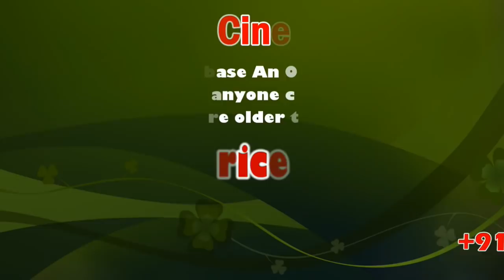Sujith Dance Video Viral in Social Media | sicp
‘Save Sujith Wilson’

TN borewell tragedy: Rescue operation paused due to repair of drilling rig

Rescue works in Nadukattupatti is halted, as the second drilling rig got repaired.

Chennai: Rescue operation in Nadukattupatti is paused, as the second drilling rig got repaired.

After 60 hours of meticulous efforts by the rescue team along with the aide of Tamil Nadu government, a new drilling equipment from Kanchipuram is placed now to save the 2-yr-old stuck in the borewell in Trichy’s Nadukattupatti village.

‘Save Sujith Wilson’ is the prayer slogan in hearts of people of TN since the little kid fell down into the borewell on Friday evening. Several rescuing techniques and team from different parts of Tamil Nadu has been brought, tried and executed by the TN government in the past 66 hours, all not completely successful in bringing the stuck kid out.

Amid several natural hindrances like the rocky terrain, slippery mud the rescue team has put its blood and soul in the mission to save Sujith Wilson.

Key government representatives including Health secretary Radhakrishnan, Health Minister C Vijayabaskar, TMC party Chief GK Vasan and Deputy CM O Paneerselvam addressed the media from the spot, sharing their observations and delivering the current updates.

The new drilling machine brought is said to be stronger and have the ability to drill even the rocky surface. Unexpectedly, the rescue work is now halted as the drilling rig got repaired.

TN borewell rescue: Deputy CM O.Pannerselvam arrived to the spot and addressed media

The operation was earlier suspended after the drilling bit of the ONGC (Oil and Natural Gas Corporation Limited) rig turned blunt given the hard rocky terrain below the surface on Sunday evening.

Thiruchirapalli: Deputy CM O.Paneerselvam arrived the spot and enquired about the efforts being taken by the officials to extricate Sujith. He spoke to the family members of Sujith and instructed the officials to carry out the process as soon as possible.

While addressing the media, Deputy CM O.Paneerselvam said he appreciates the effort of officials who works hard to extricate the toddler. Moreover he confirmed the kid was stuck at 88 meters and it was difficult for the rig to get through the rocks. He said government would take necessary actions to close all unused borewells inorder to avoid further mishaps in future. More than 55 hours ministers of different portfolios have assembled at the spot to expedite the process.

The rescue teams this morning commenced drilling of a new massive 'hole' three metres away from the borewell using the rig in a last ditch attempt to reach and rescue the boy, Sujith Wilson, who remained stuck at a depth of nearly 100 feet in an unused 600-feet deep borewell for more than 48 hours.

It was planned to drill the ground to a depth of around 110 feet and then to drill a horizontal tunnel to link the borewell through which specially trained personnel of Tamil Nadu Fire and Rescue Services Department will enter into the hole with oxygen masks to pull out the boy.

As the drilling bit of the rig become blunt, another drilling rig, with twice the power of the one already being used was brought to the village, this evening. Officials expect it to be deployed late on October 27.

Rescue of 2-year-old boy from borewell: GK Vasan, C Vijayabaskar address press

Even after 60 hours of continuous efforts to rescue the 2-year-old boy Sujith from a village near Trichy in Tamil Nadu, there is still a long way to go before rescuing the boy from borewell.

Chennai: TN Health Minister C Vijayabaskar and Tamil Manila Congress (TMC) chief GK Vasan addressed the media from the spot where the rescue operations are underway to save the 2-year-old boy who fell into the borewell.

C Vijayabaskar, who is camping at the site, said the new borewell being drilled will help a person reach down and rescue the child.

Several experts were overseeing the operation, the Minister said adding the rocky terrain and rains were a major challenge.

G K Vasan said no other state government would have taken so much effort to save the child.

Thousands of people have been praying for the wellbeing of the boy and have been joined by celebrities and politicians.

The child had fallen into the borewell while playing near his house at Nadukattupatti on Friday evening.

This News Covered From Trichy District Reporter (Tamil ) From South Indian Crime Point Weekly.